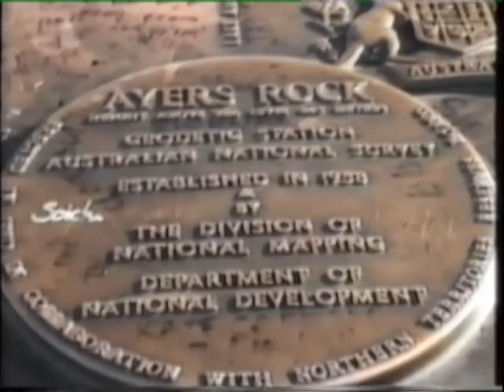Uluru-Ayers Rock Walk to the Top - Northern Territory - Australia.mpg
Uluru - Ayers Rock, is one of Australia's Natural icons. Tourist are drawn to it due to the fact that it appears to change colour as the light strikes it during the day. Uluru is approximately 348M high and although it is said to be in the centre of Australia is about 863m above sea level and is about 450km sth west of Alice Springs. Uluru is sacred to the traditional landowners the Anangu people of the N.T.